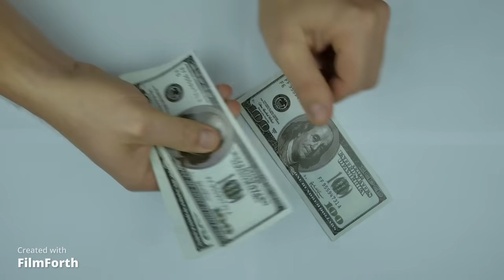15 PINAKAMAHAL NA MGA HALAMAN SA PILIPINAS NA BAKA MERON KA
Hindi na siguro pangkaraniwan sa inyo mga kaibigan na makakita o makarinig ng mga halaman na sobrang taas na presyo ngayon, dahil nga may mga celebrities mga kaibigan na nag-shashare ng mga larawan ng kanilang mga hard to find na mga halaman sa social media na sobrang tataas ng presyo na pwede ka nang bumili ng bahay at lupa sa halaga lang ng mga halaman nila. Mula sa variegated  alocasia ni Jinkee Pacquaio hanggang sa prized plant babies ni Aubrey Miles mga kaibigan- kahit papaano ngayon mga, may ideya na kayo mga kung gaano kamamahal ang presyo ng mga pinaka bihirang mahanap na halaman sa Pilipinas. At yan ang ating pag-uusapan sa video na ito mga kaibigan.

Paalala sa mga babanggitin kong halaman sa video na ito

1. Karamihan ng babanggitin kong halaman sa video na ito ay nagtataglay ng mga nakalalasong substances na maaaring makalason sa mga bata at mga alagang hayop kung ito ay kanilang makakain

2.    Illegal ang pagkuha ng halaman sa mga kagubatanpara ipagbili o gawing pandekorasyon sa bahay at may karampatang parusa ang sinumang mahuhuling gumagawa nito.

3. Ang mga presyo ng mga halaman na babanggitin sa video na ito ay ang mga pinakamahal na presyo ng bawat particular na halaman base sa mga online prices ng mga ito sa mga online bentahan at base Narin sa mga documentary videos sa television. Maaaring may pagkaka-iba-iba ang presyo ng mga halaman base na rin sa laki at ganda ng halaman na inyong bibilihin at base Narin sa  lugar kung saan Ninyo ito bibilhin

These are the most expensive plants in The Philippines
Timestamps

0:00 Introduction
2:46 Rubber Tree
3:21 Cycad
3:52 Begonia Maculata
4:23 Variegated monstera deliciosa
5:02 Anthurium Golden Jenmanii Variegated
5:41 Powder Puff Tree
6:24 Variegated African Talisay Tree or Cornus Contoversa
7:09 Variegated Yucca Plant
7:38 Sansevieria Rorida or BG Regale
8:35 Philodendron Selloum
9:13 Giant Monstera Thai Constellation
10:01 Red Congo Variegata
10:28 Elephant Ear Giant Taro
Or Giant Alocasia
11:18 Caramel Marble Philodendron
12:07 Philodendron Lisa